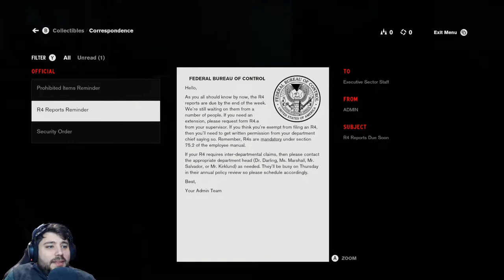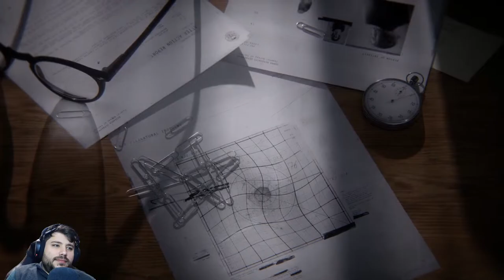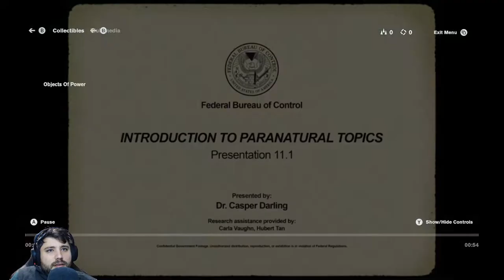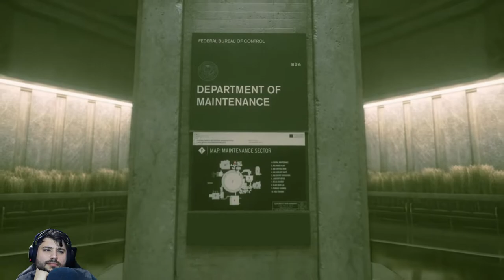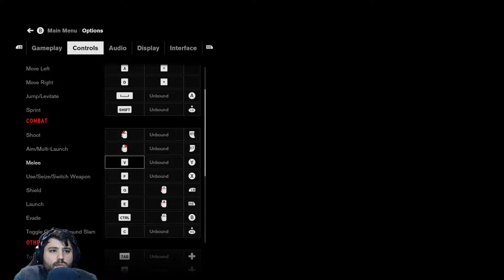The Federal Bureau of Control | Control Ultimate Edition - Let's Play Part 1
Jesse visits the Federal Bureau of Control a secret U.S. government agency tasked with containing and studying paranatural phenomena, to find answers.

You can support me in the following ways